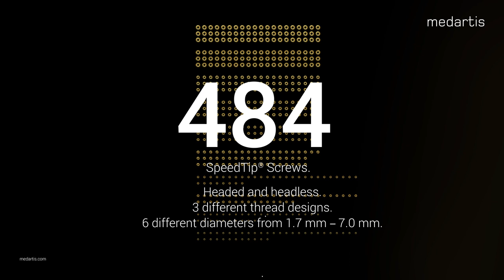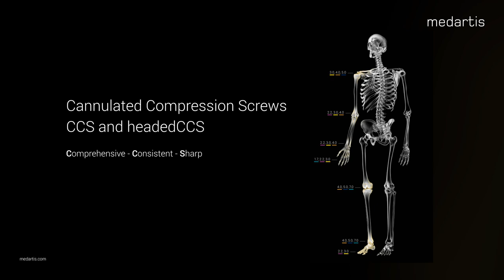Medartis CCS and headedCCS Trailer